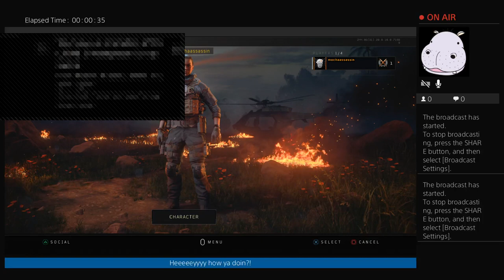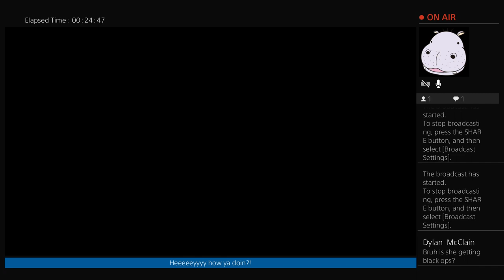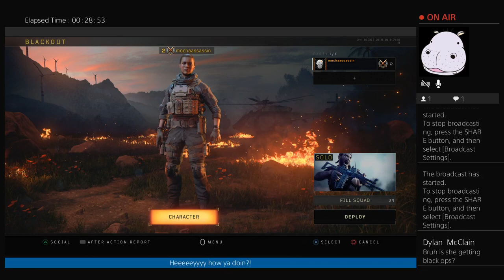BLACK OPS 4